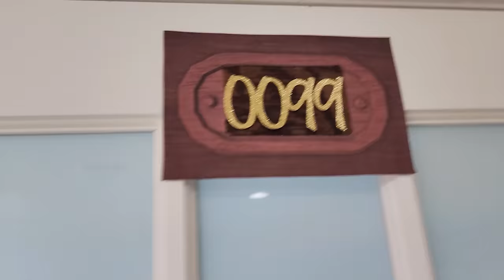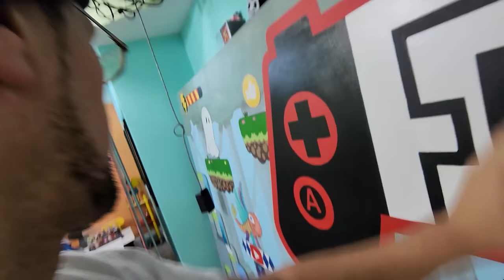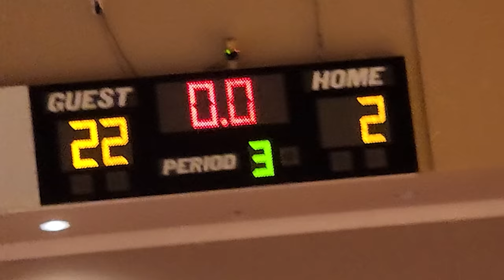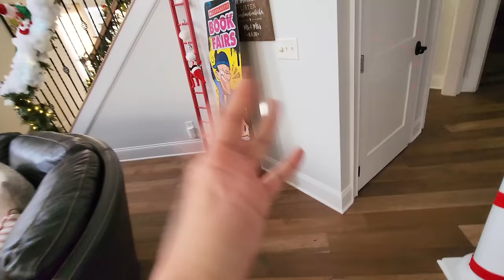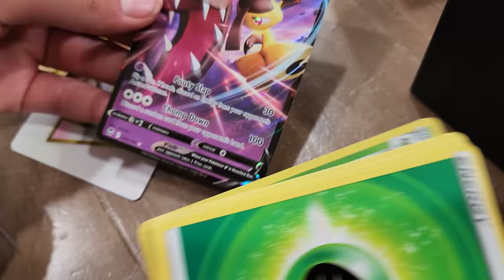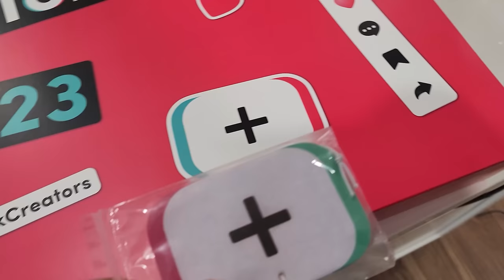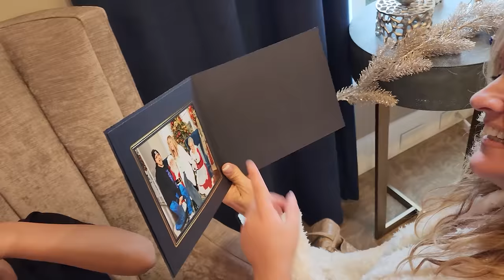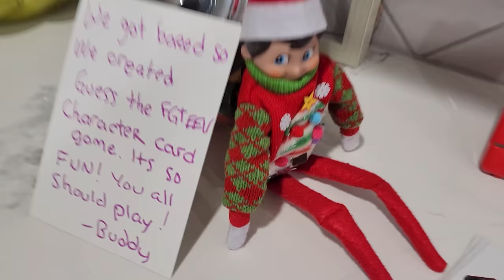Christmas Came Early! Santa's In TOWN! (FV Family Buddy the Elf on a Shelf Vlog)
It's only the first week of December and Buddy going Ham! 😲🎄 And My Mom took me to See Santa... I'm 37 years old but that aint too old for the Jolly ol man Bro! lol 🆕 Pre-Order FGTeeV Out of Time Book ✨SUBSCRIBE & Let's Get to 10mill ➥ (Press the 🔔 too!)